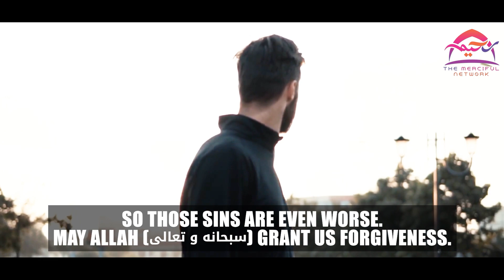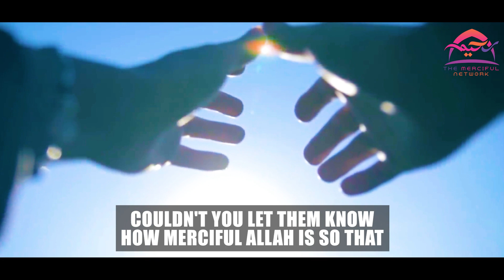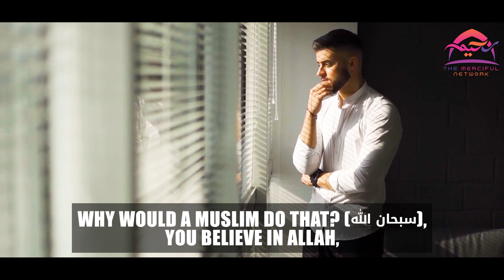THIS IS WORSE THAN ZINA | MUFTI ISMAIL MENK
More Dangerous than Zina
Speaker: MUFTI ISMAIL MENK

*This video was created by and for The Merciful Network. Feel free to re-upload and share.